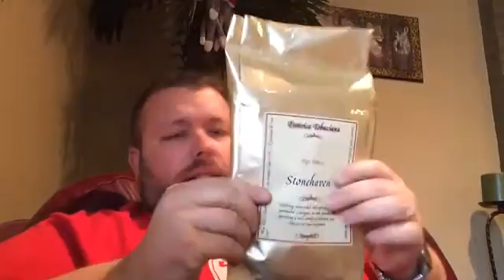500 Subs Comment-Only Giveaway - Let Me Give You a Bag of Stonehaven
Wow, it has been two years and 500 subscribers since I started YouTube! I just want to pay back a portion of the blessings I have received. How about a big bag of Stonehaven? Leave a comment suggesting a good song for a workout playlist for a chance to win.